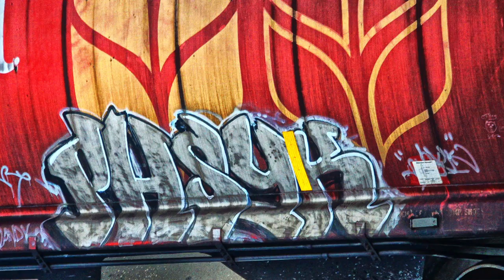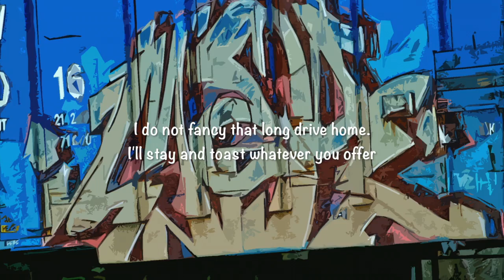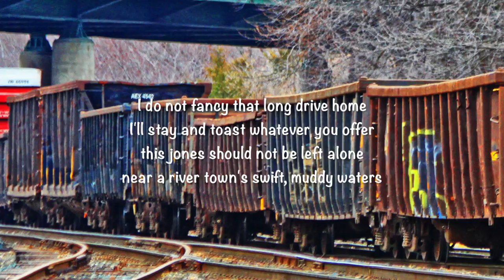Hobos and Whores